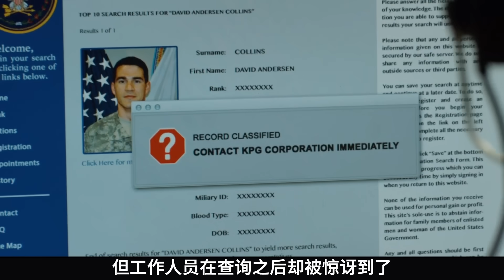人高馬大的校霸老喜歡欺負弱小，怎料碰到硬茬了，因為男孩哥哥是退役特種兵